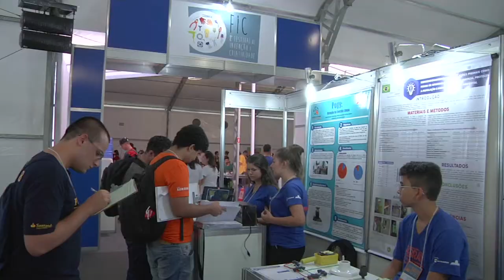Febrace 2018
De 13 a 15 de março, a Escola Politécnica (Poli) da USP, em São Paulo, recebe a 16ª edição da Feira Brasileira de Ciências e Engenharia. No evento, serão apresentados 346 projetos feitos por estudantes dos ensinos fundamental, médio e técnico de escolas públicas e particulares do Brasil.